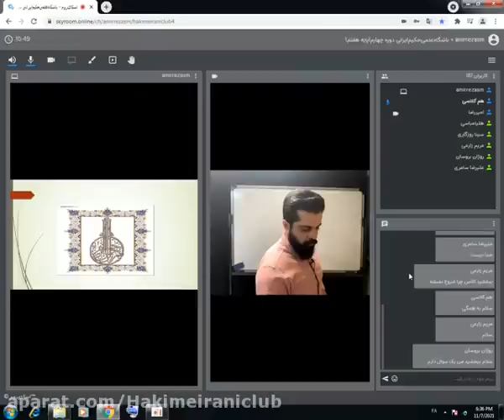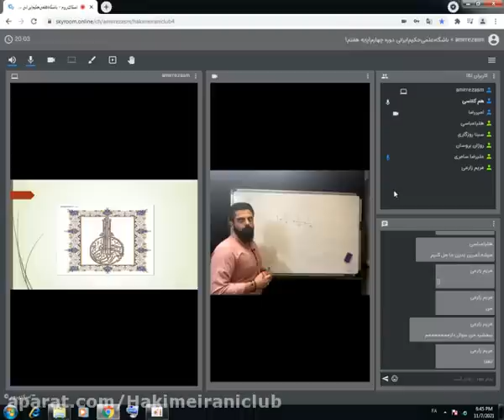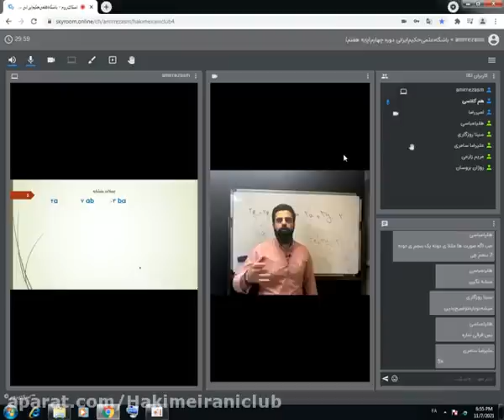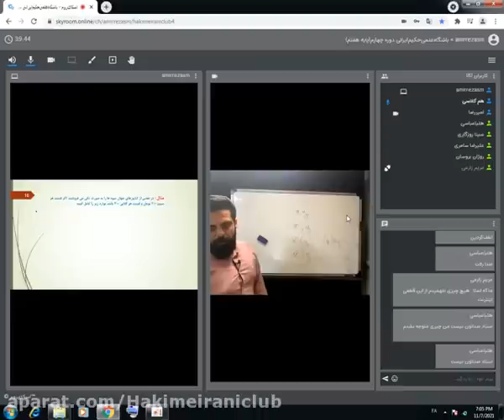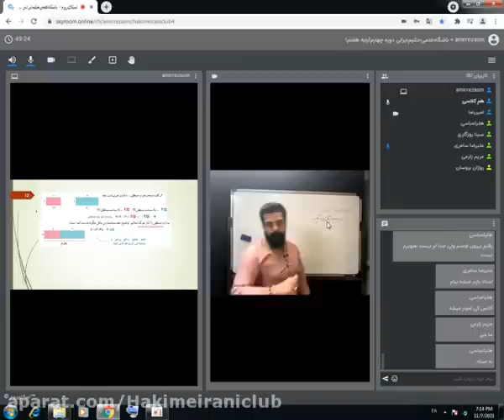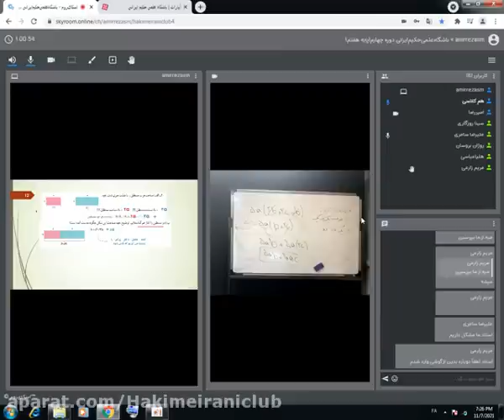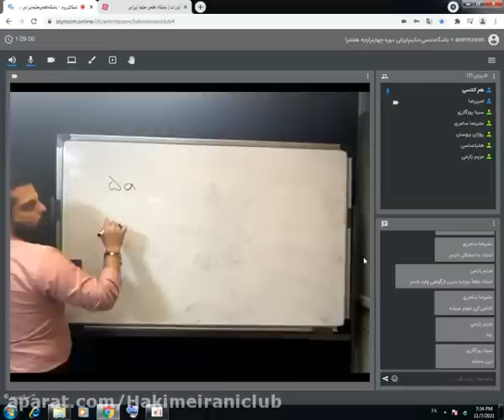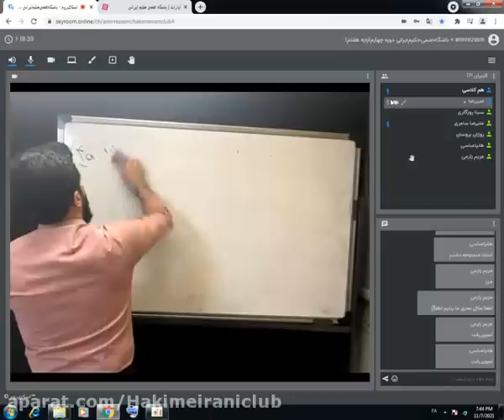Sample solution of the national high school exam in the subject of chemical balance and 2